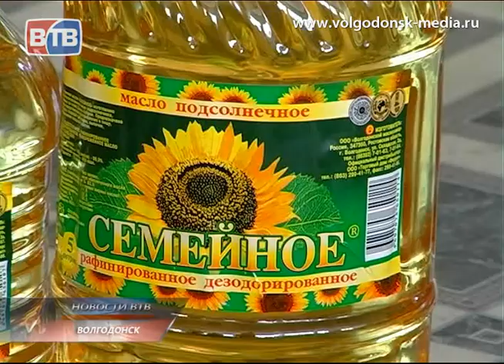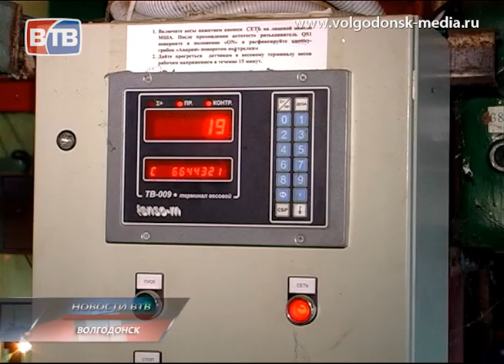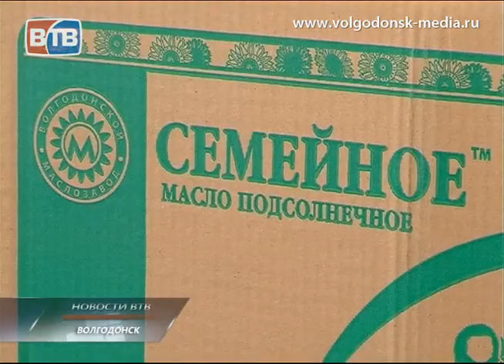Снова в строю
Снова в строю. Волгодонской маслозавод, после долгого периода восстановления, вышел на проектные мощности